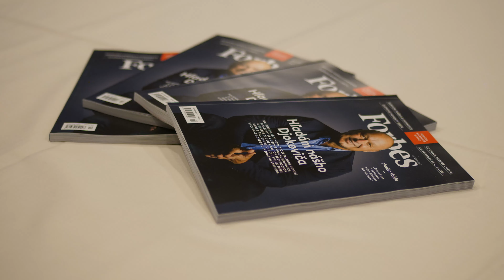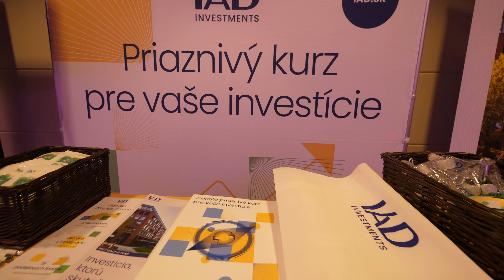Forbes Money Summit 2022 | Aftermovie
Experti na financie sa v utorok 11. októbra stretli na prvom ročníku podujatia Money Summit, ktoré organizoval Forbes. Diskutovali o ekonomike, finančných trhoch aj o osobných financiách.